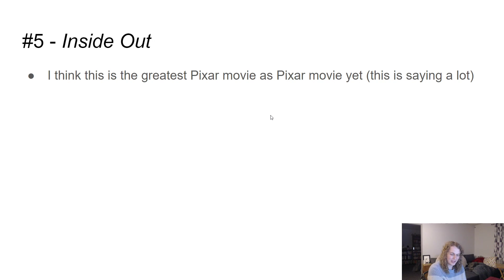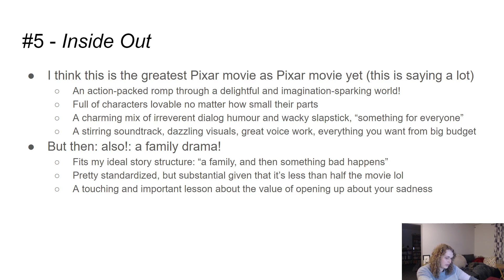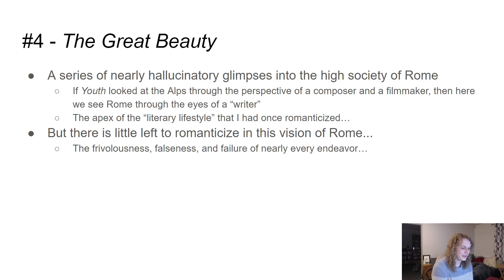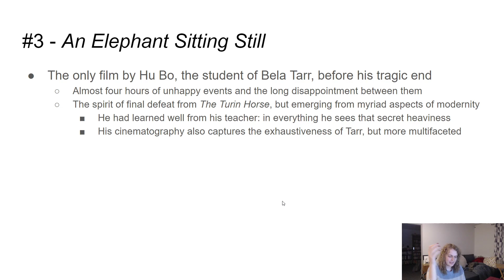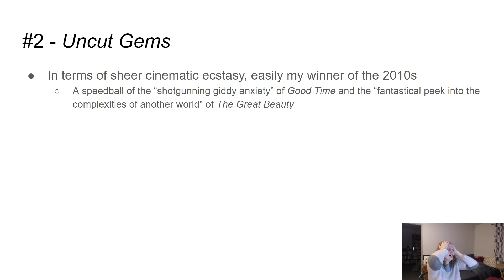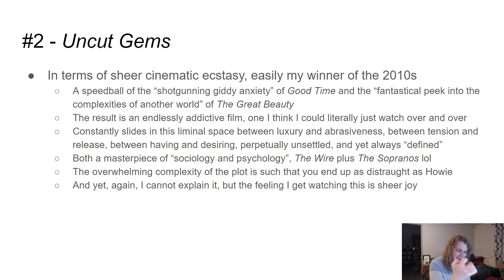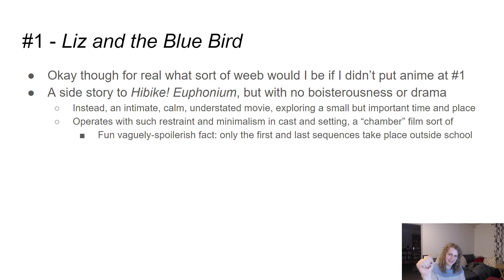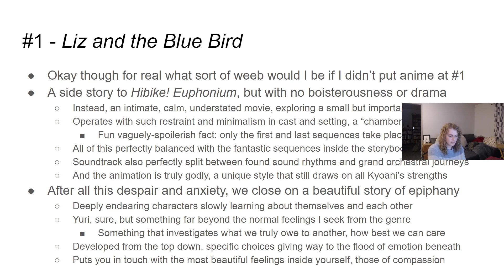My Top 20 Movies of the 2010s part 4